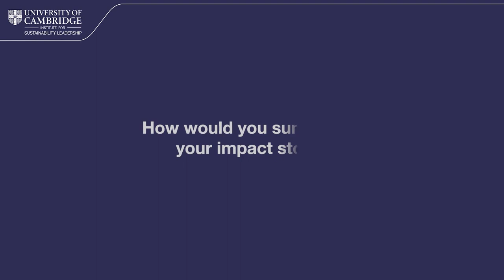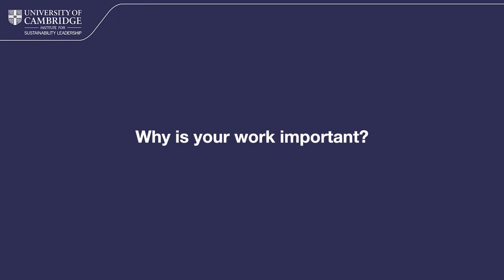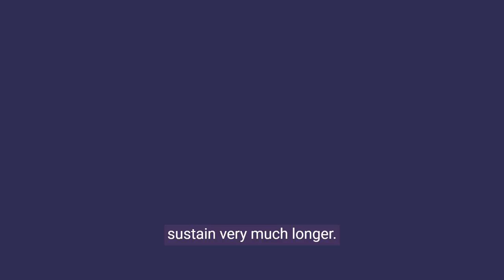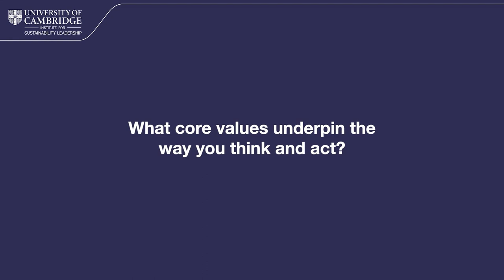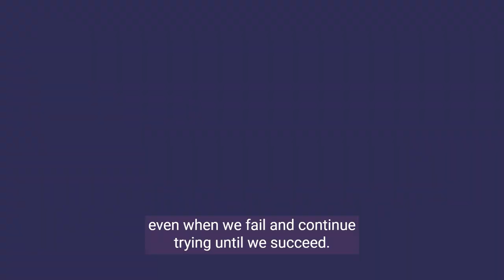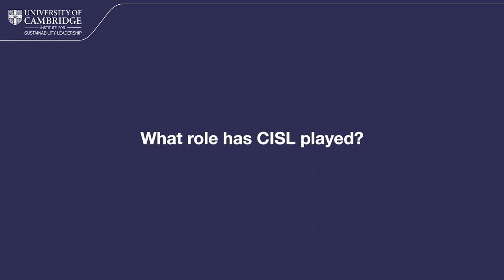CISL Impact story - Paloma Lopez